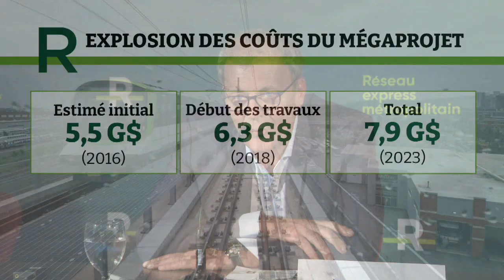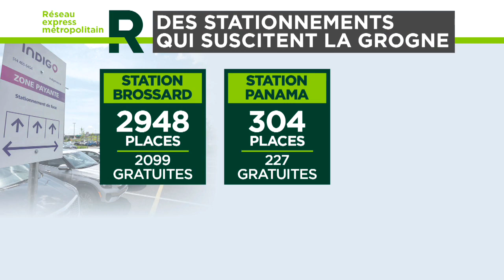Le REM coûtera 1,65 milliard $ de plus que prévu: reportage